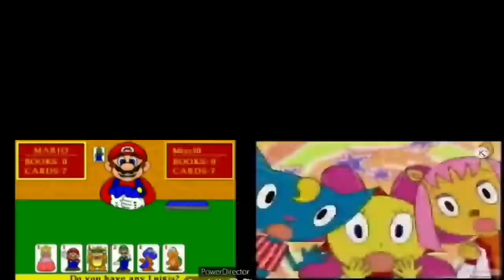Sparta Remixes Side By Side 24 (Cream And Cheese Version)